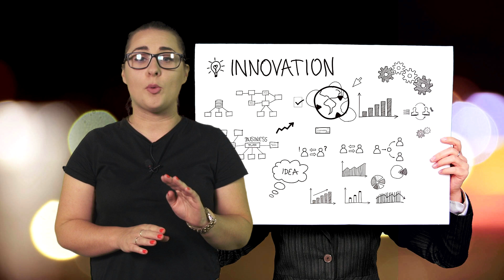Nietypowe święta: Dzień ćwiczenia przed lustrem prośby o podwyżkę płacy (prod. Magnes.TV)